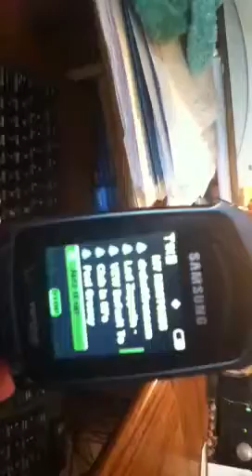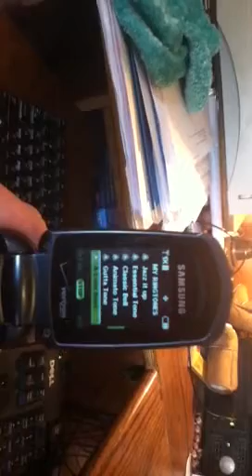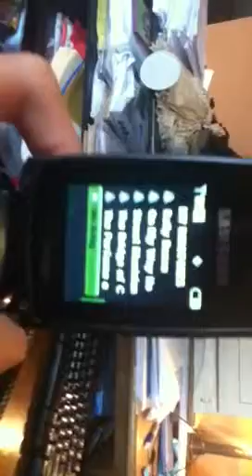Samsung u350 Smooth ringtones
Default ringtones.